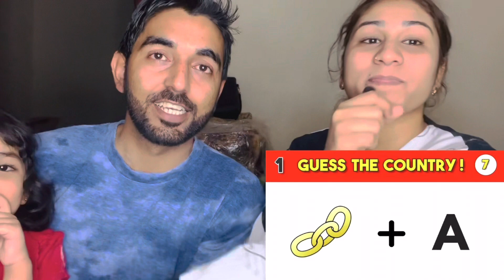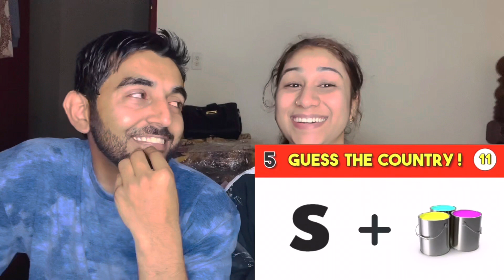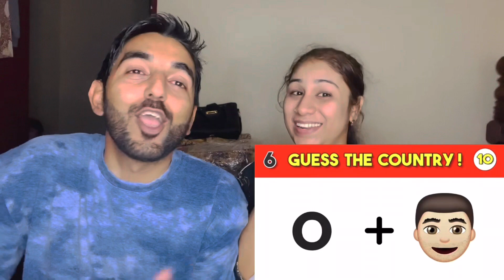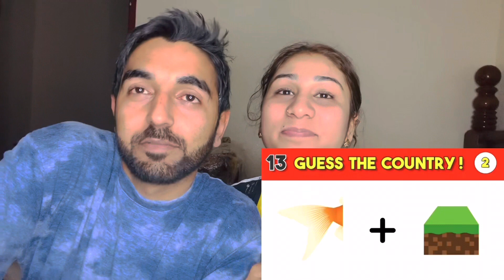Guess the country by emoji challenge |quiz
Annie khan vlog
Family vlog

emoji challenge
guess the emoji challenge
emoji quiz
guess the emoji
emoji,challenge
emoji game
word emoji challenge,
emoji game challenge guess the country by emoji
country emoji game,guess the country quiz
guess the country by emoji challenge
emoji country quiz
can you guess the country by emoji
emoji country guess game
country emoji puzzle
country emojis
guess the country by emoji hard
country,guess the country by emoji’s
emoji challenge
emoji,emoji puzzles